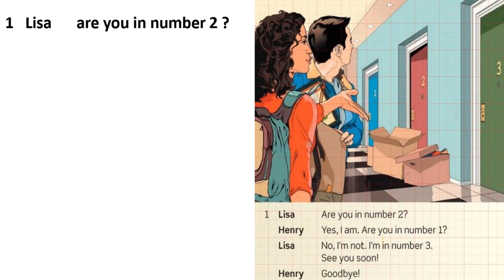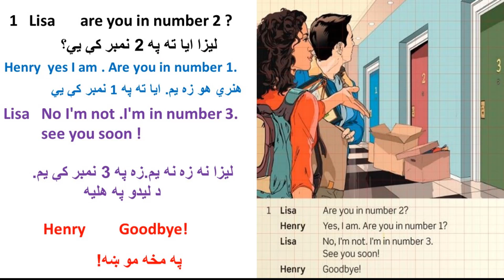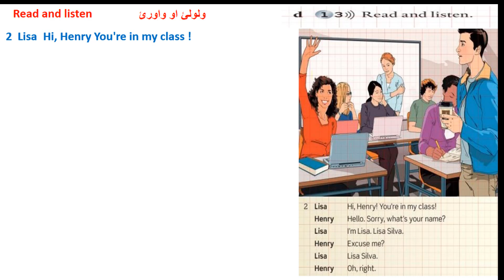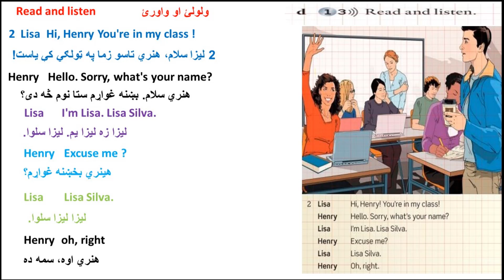American English file book course in Pashto د امریکایی انګلیسي فایل کتاب کورس په پښتو (ویډیو 2)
how to study American  English file book in Pashto?
د امریکن انګلیسي فایل کتاب په پښتو ژبه څنګه مطالعه کړو؟